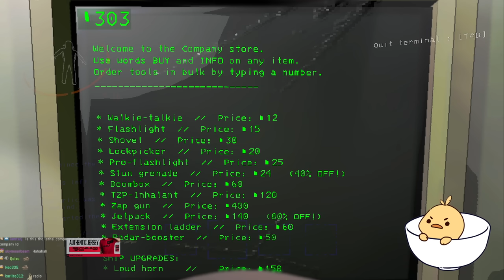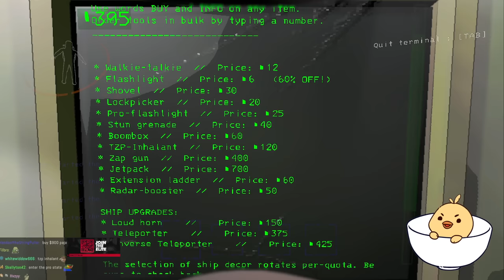39daph Plays Lethal Company w/ Supertf, Sleepy, Hyoon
0:00 - setup
4:02 - gameplay